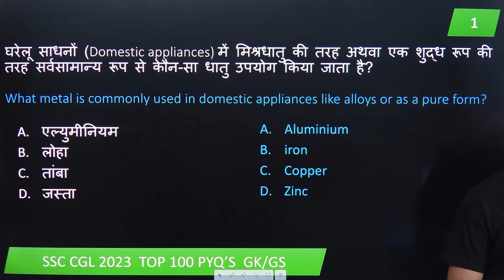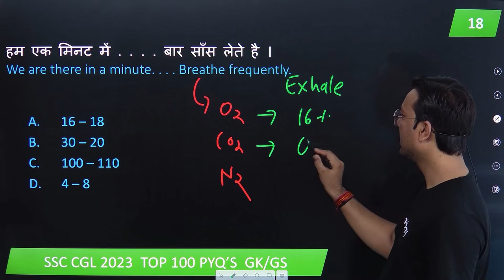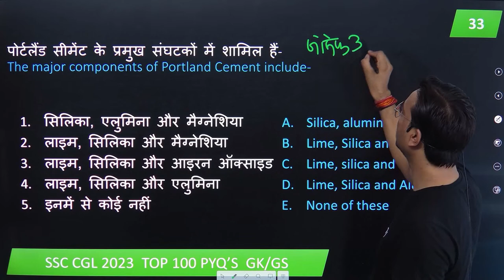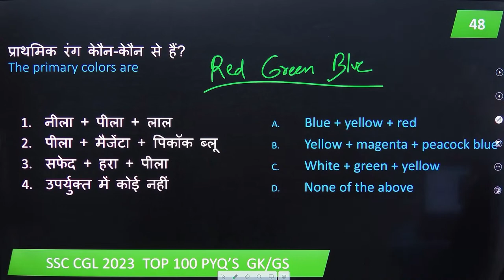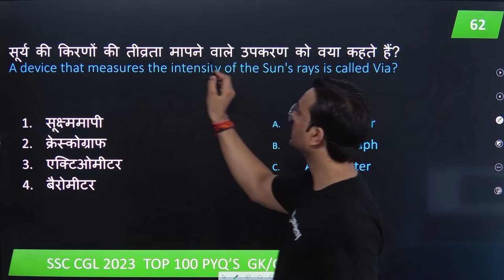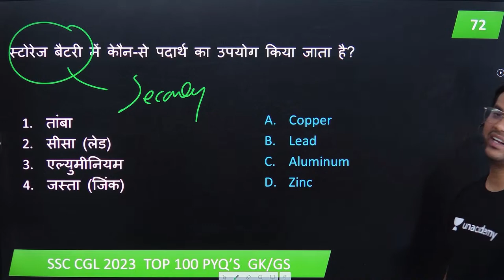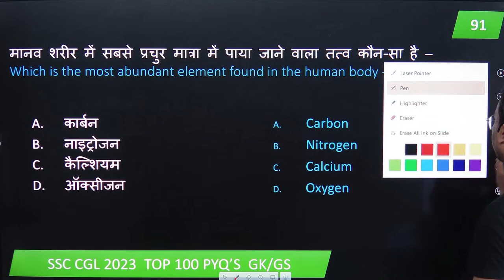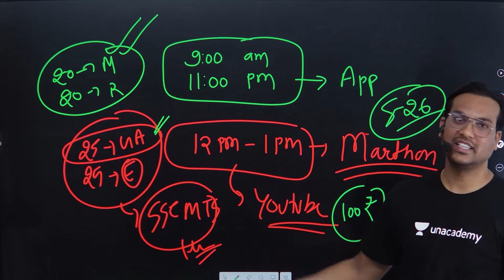SSC CGL 2023 | GK/GS | Ultimate Mock Test | Marathon | Final Revision | Anand Panchal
In this session, Ultimate mock has been prepared for all the SSC CGL 2023 Aspiration For the last round revision in GK/GS By Anand Panchal Sir.